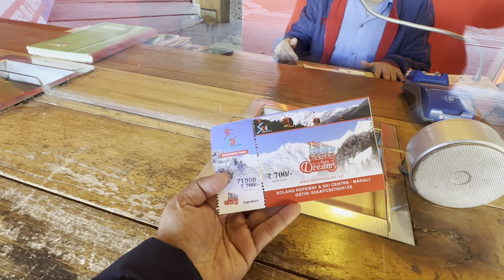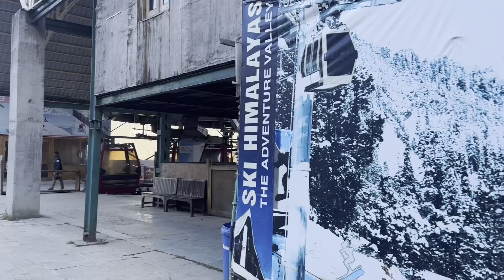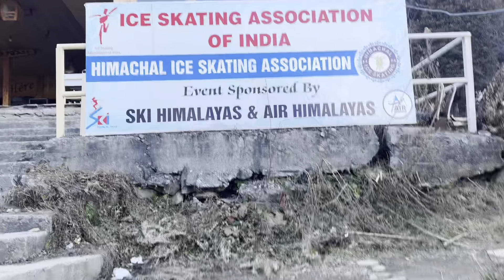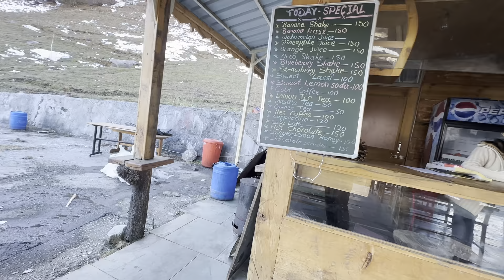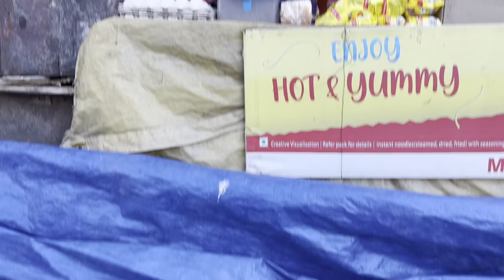Day2 First thing I do in Solang valley😝Solang valey Manali | Solang valey trip| Solang Valle info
First thing I do in Solang valley😝Solang valley Manali | Solang valley trip| Solang Valle info|